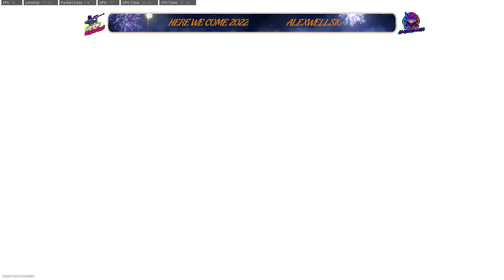FIRST HIGHLIGHT OF 2022! (W/ Bloopers)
I BROKE INTO 2022 WITH A 24HR STREAM! MADE THIS VIDEO SHORTLY AFTER AND MADE SOME GOOD FRIENDS IN 2021!
SUPREME DEATH SQUAD!!!

Team Insta: @supreme_deathsquad
Teammates Instas: